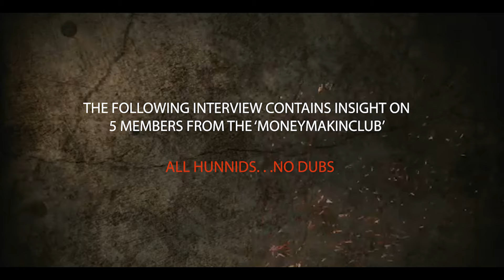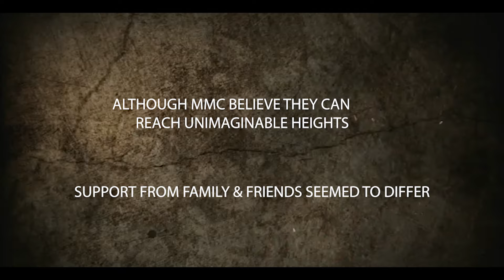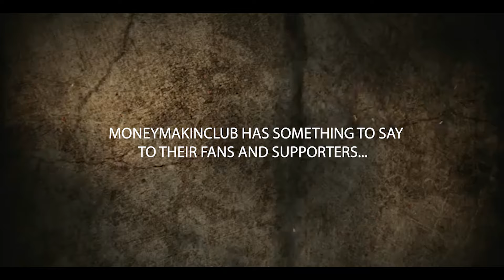MONEYMAKINCLUB: Club Members Only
Members of MoneyMakinClub introduce themselves and explain how they manage to work as a group with individual personalities, performing at Rolling Loud, and MORE !

" WELCOME TO THE CLUBHOUSE " out now !!

Creator: Ty "TwoTimes" Williams
Editor: Ty "TwoTimes" Williams